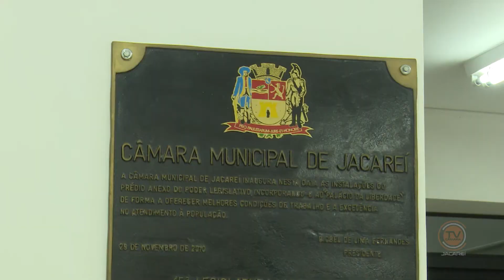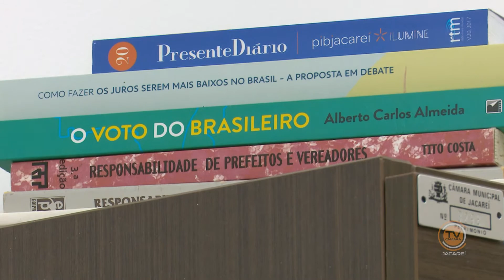Vereador Abner de Madureira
O vereador Abner de Madureira (PSDB) foi reeleito para a legislatura 2021/2024 nas Eleições 2020. Para o novo mandato, o vereador afirma continuar próximo da população. Confira!